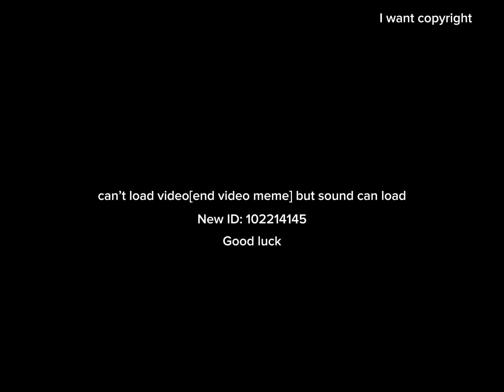Limbo in gd.2.2 by me and no more 💀 [4k,60Fps] perview#2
For test
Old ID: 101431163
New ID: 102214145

To be beta testers